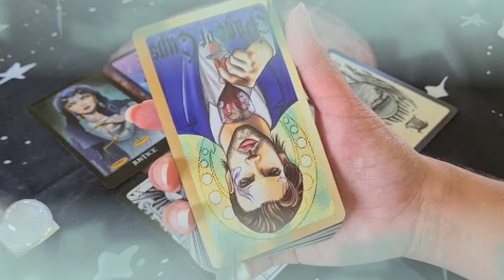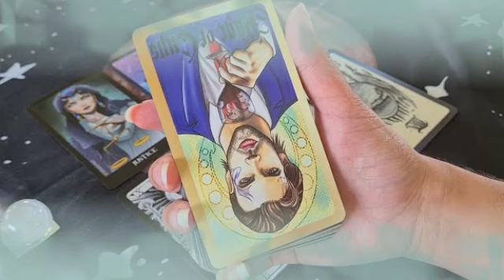برج الأسد من 24 إلى لأخر شهر ماي 2022 // عاصفة قادمة بعد 4 أيام😱ستحدث المفاجأة الكبرى🤯قراءتك أبكتني😭